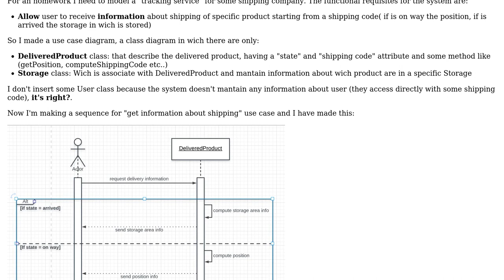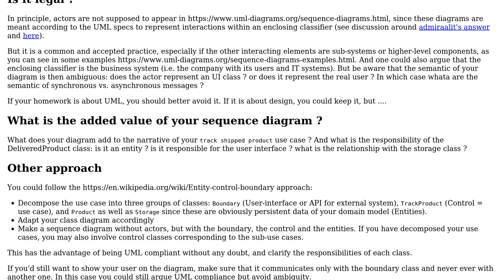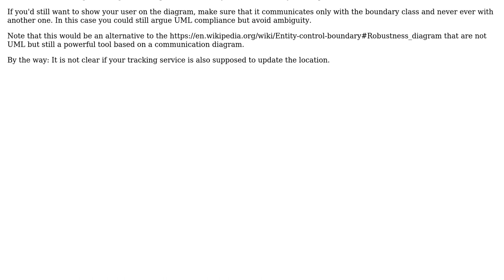Software Engineering: Object and actors in sequence diagram (2 Solutions!!)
Software Engineering: Object and actors in sequence diagram

With thanks & praise to God, and with thanks to the many people who have made this project possible! | Content (except music & images) licensed under CC BY-SA | Music | Images & others | With thanks to user user Christophe user artas and the Stack Exchange Network Trademarks are property of their respective owners. You are responsible for your own actions.